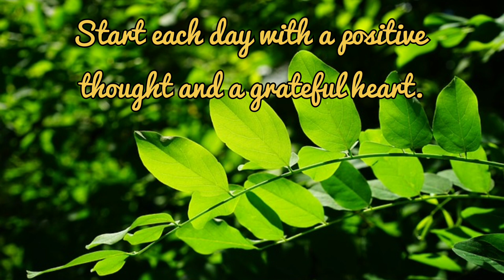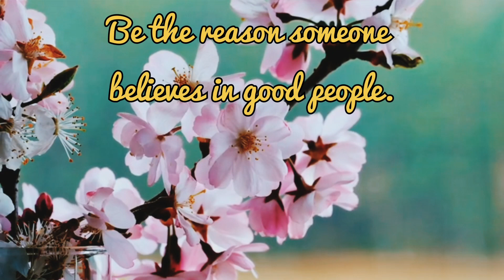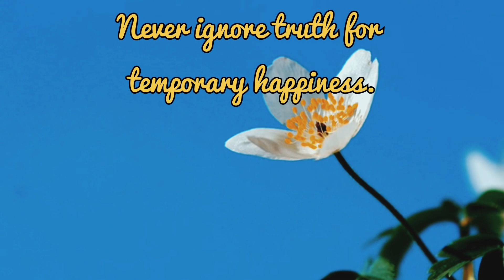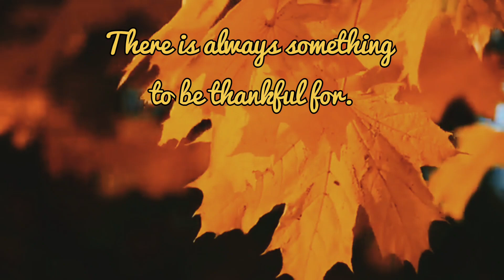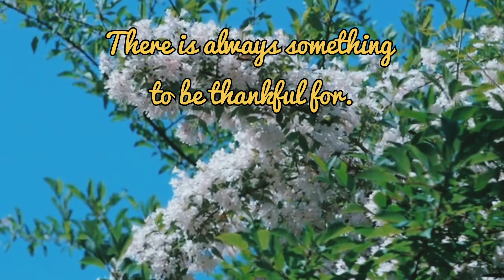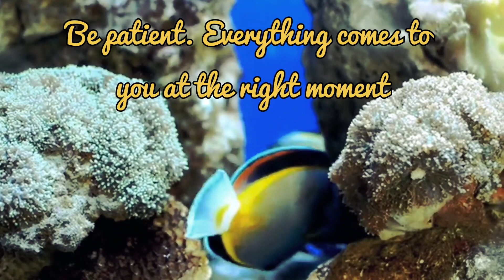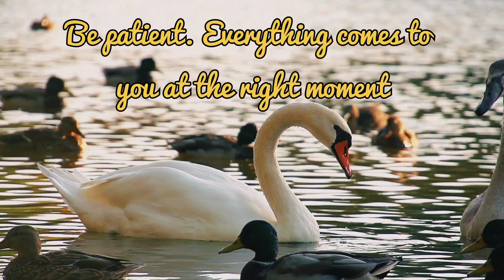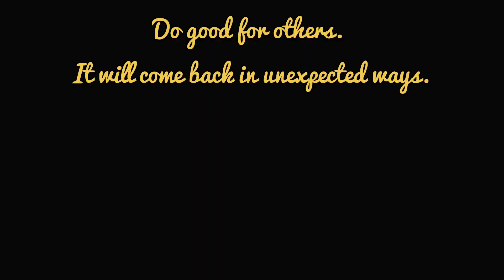Relaxing nature music , piano music , soothing music with motivational quotes to bring positivity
Relaxing music with quotes and motivating words@Relaxing and Spiritual Music Videos

Music is a powerful tool. It makes us feel better, more alert, and optimistic about life.  It has a significant effect on the mind and body.

The idea of this music with quotes and wise words in my voice is to motivate, inspire and encourage people and release stress with the power of music and wise words. Our state of mind improves when we read such inspirational quotes along with the music.

This is a little effort from my side to create peace through music and some motivating wise words.

Hope I am adding significant value to your life with this combination of music and some positive wise words about life in my voice. It will bring positivity, and create optimism and hope.

 Lots of Love, Peace, and blessings

For other music videos of relaxing music with rain, please click on this link: